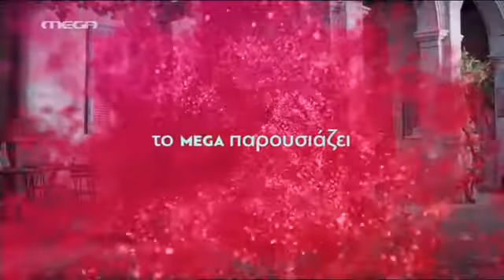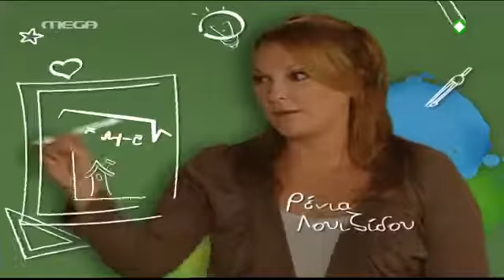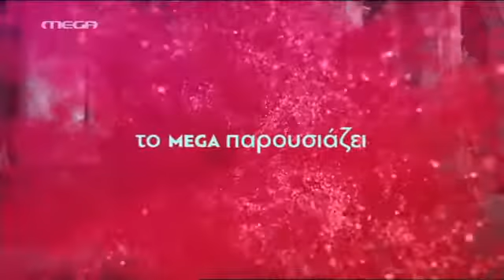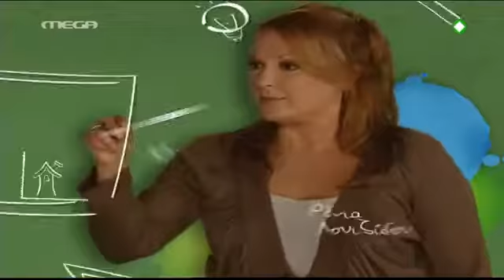Παιδική χαρά – Επ. 21 [Full HD TVRip] (05/04/2010)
Παιδική χαρά – Επ. 21 [Full HD TVRip] (05/04/2010) I acknowledge that this video belongs to MEGA TV. I am assisting them in promoting their videos.

Παιδική χαρά – Επ. 24 [Full HD TVRip] (26/04/2010) I acknowledge that this video belongs to MEGA TV. I am assisting them in promoting their videos. Παιδική .